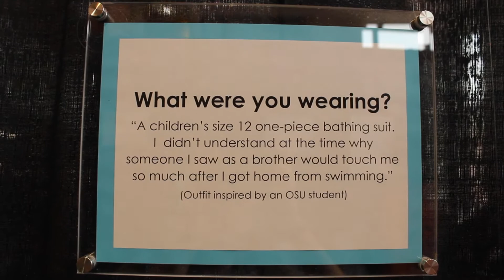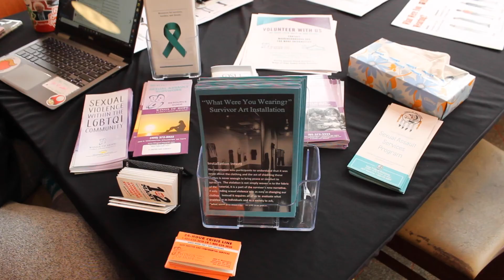1 is 2 Many and the what were you wearing exhibit (The Daily O Package)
Reporter Chase Congleton talks with 1 is 2 Many about their "What Were You Wearing" exhibit on Oklahoma State University's campus. This segment originally aired November 2019 on The Daily O.